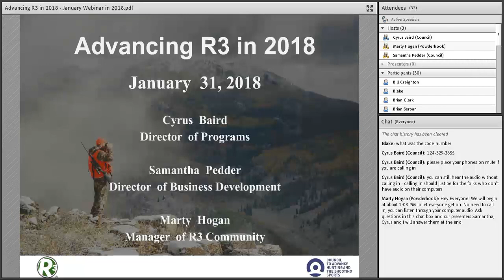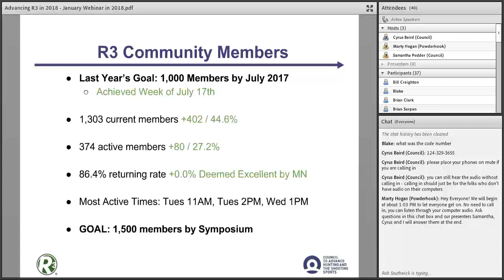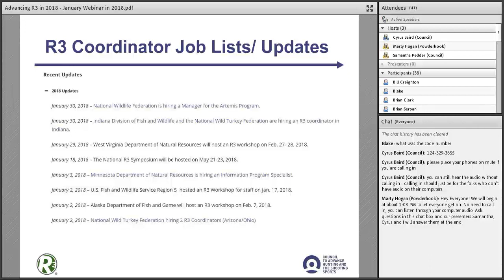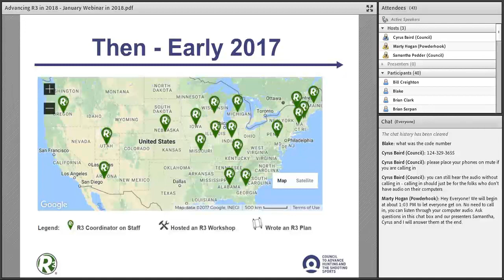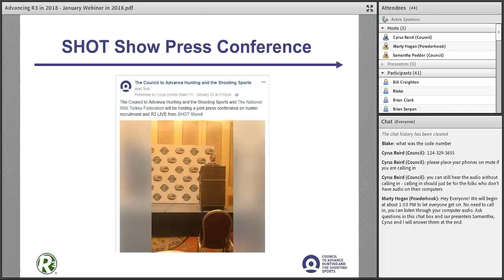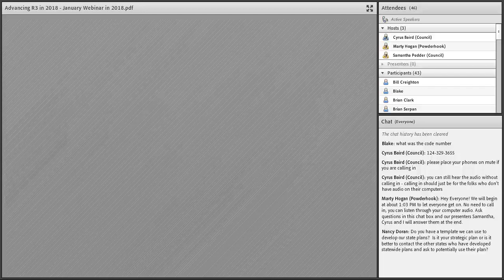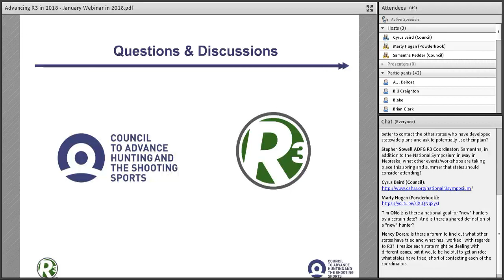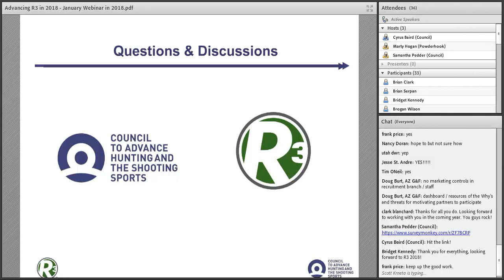WEBINAR (Jan. 2018): Advancing R3 in 2018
So much great work was done in 2017 and now that we are in a new year, it's time to look forward to making 2018 even more successful. Listen to The Council to Advance Hunting and the Shooting Sports staff to get a quick update on what they accomplished in 2017 and what they have in store for 2018.